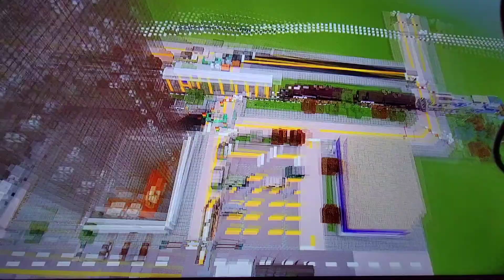The Tommy City Times At 10:00